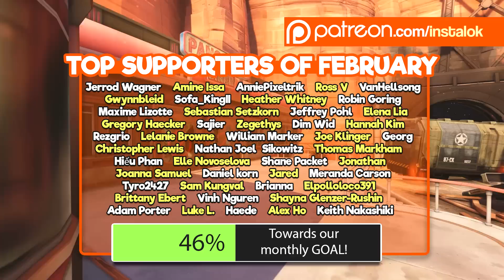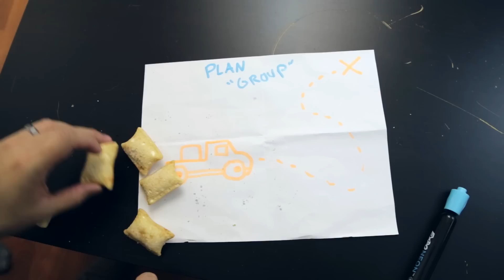Instalok - Group Together [Overwatch Song] (Shawn Mendes - Treat You Better PARODY)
Lyrics:

[Verse 1]
Do you like to lose?
'Cause how you play leaves me confused
And everybody's splitting off
My team's all over the place
Getting solo kills is all that they want
Why do I have to remind
You there is an objective
This car is stuck in the parking lot

[Chorus]
You know we need to group together for a chance
We're never gonna win if you can't understand...
That going in one at a time
Is a cycle of dying
When someone spawns another's dead
You know we need to group together
Stay back if you can

[Verse2]
Let's try something new
A new crazy strat. It's called "to group"
Maybe we don't need Sombra, Tracer and a Genji
Just one flanking hero will do
I just hope that we can be much better at defending
We're about to head to round 2

[Bridge]
It's overtime
D.va ult just killed 5
Mercy's on her way back down
We're brought back to life
It's our first 6 man fight
Instantly turned the game around